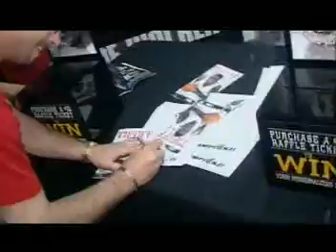Miami HEAT Ring Raffle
DECO segment on HEAT CHampionship Ring Raffle